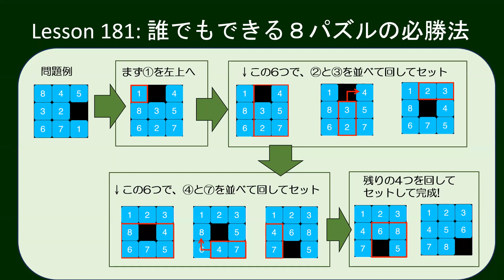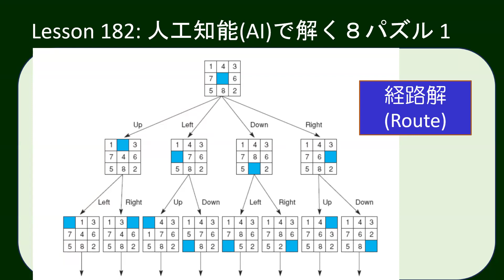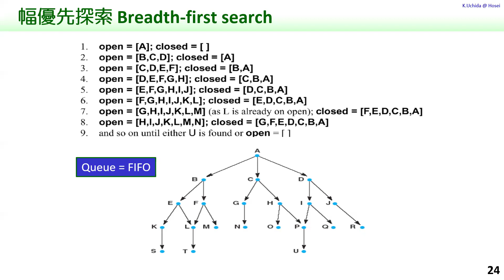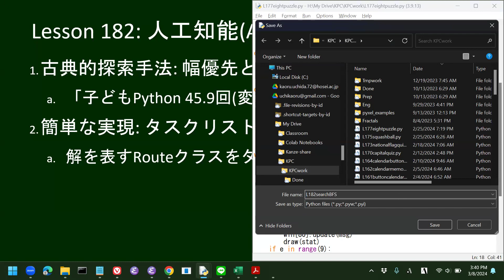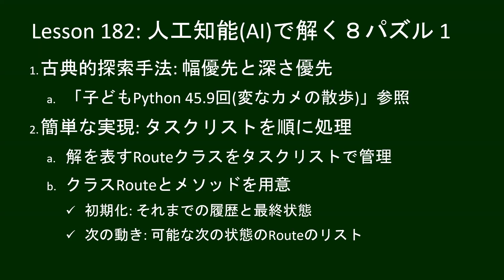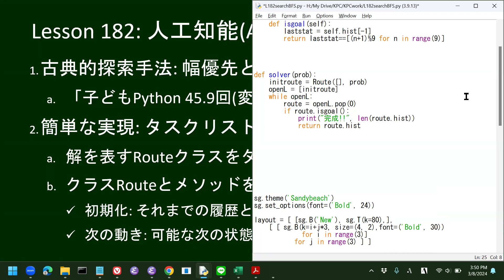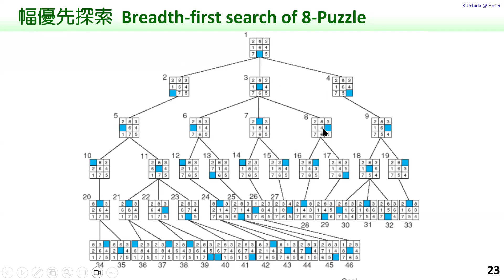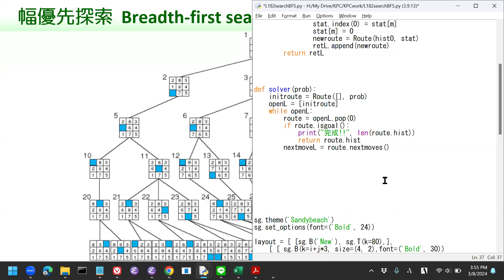だれでもPython 182回: 人工知能(AI)で解く８パズル 1 (幅優先探索)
８パズルの続き。８パズルを人工知能(AI)で自動的に解いてみます。